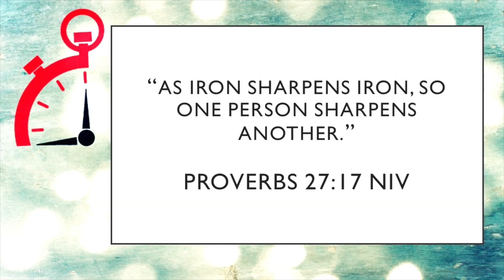010 Iron Sharpens Iron - Minute Ministry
As we continue our series on getting more out of reading the Bible, reading has always been meant to be a socializing tool. Whether it was story telling prior to the masses being able to read or the magazines you get in the mail, reading is meant to bring people together. Remember that as you read.

OOPS: The printing press what developed in the 15th Century, not the 1500's. Thanks for grace!

The late Leonard Ravenhill was a fantastic speaker and author. I highly recommend anything by him if you want to feel challenged.